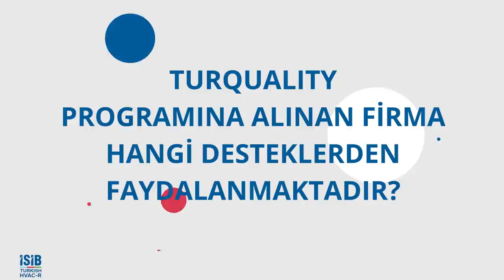Turquality Programına Alınan Firma Hangi Desteklerden Faydalanmaktadır?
Orta Anadolu İhracatçı Birlikleri (OAİB) Turquality Şube Müdürü Nilgün Çolak, Turquality programına dahil edilen firmaların faydalandıkları destekleri sıralıyor. isib​​ oaib​​ iklimlendirme​​​ turquality​ ihracat​​